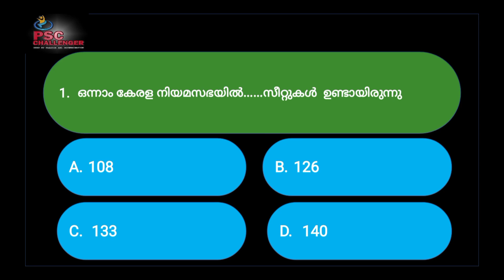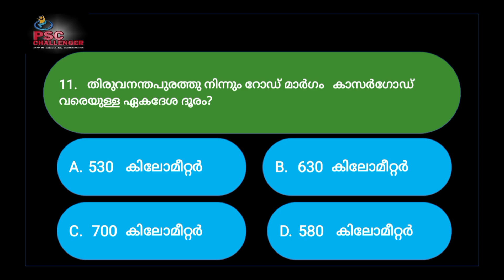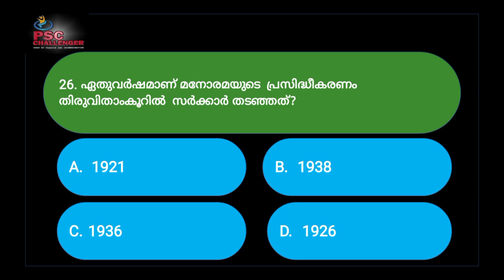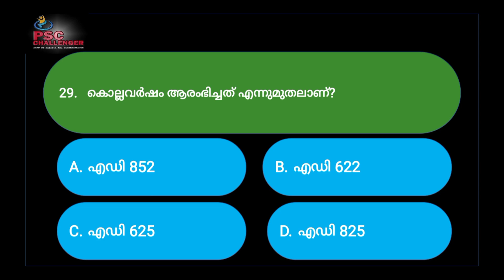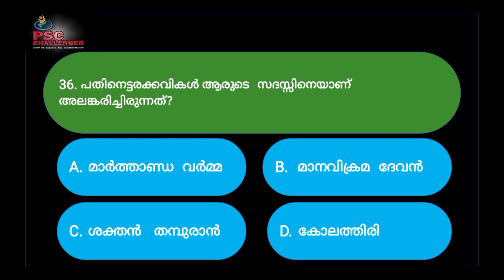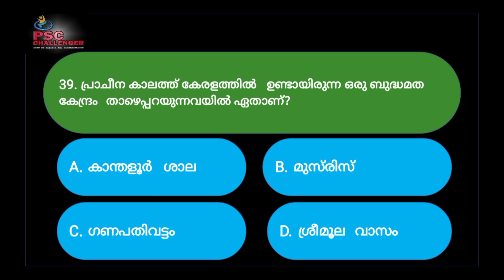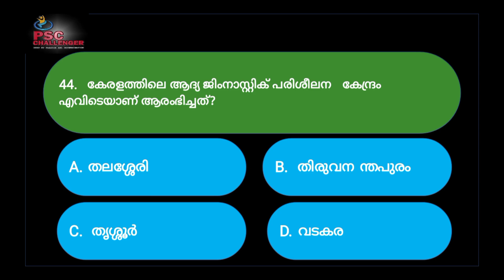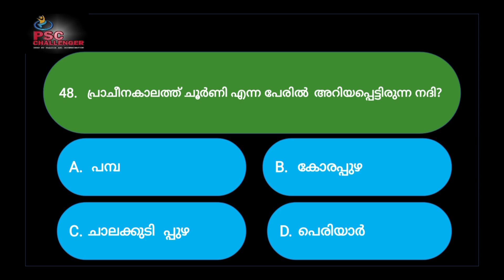Model Exam || 3 || Facts about Kerala || Cutoff 45